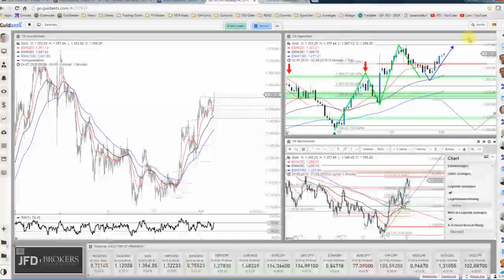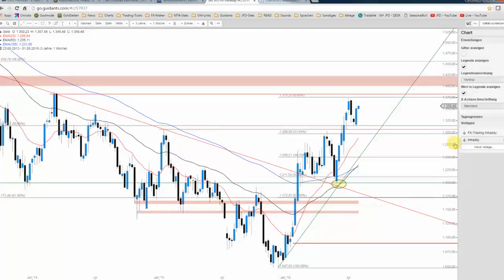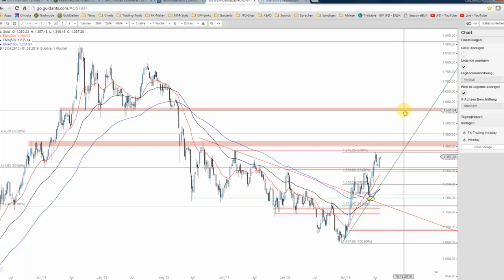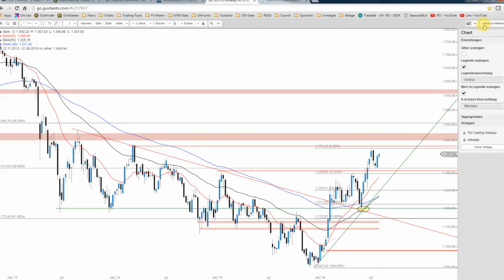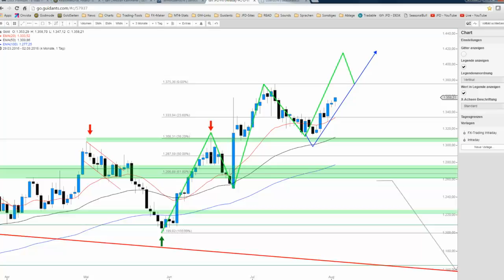JFD Devisenradar: Ist Gold bereit für den nächsten Schritt?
Die Erholung des Goldpreises scheint wieder Fahrt aufnehmen zu wollen und so zeigt sich seit einigen Tagen wieder die Tendenz einer Attacke in Richtung des letzten Reaktionshochs.